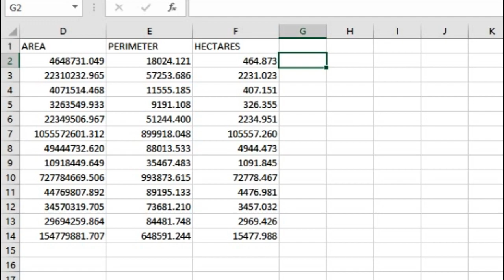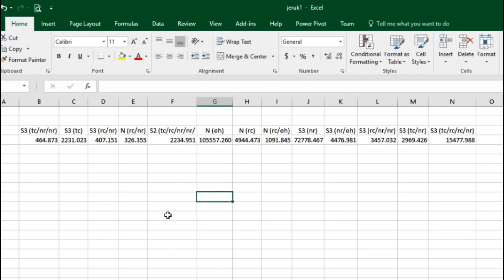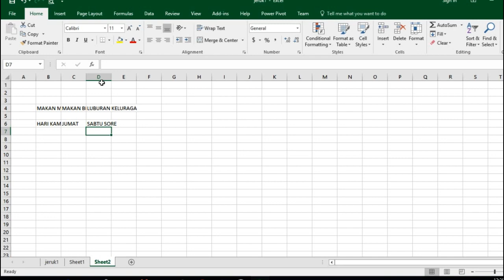CARA MUDAH MERAPIKAN KOLOM DI M.EXCEL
video cara mudah merapikan kolom di microsoft excel, excel, ms.excel, tutorial excel, tutorial, ms excel, Cara mengatur kolom dan baris agar sama jaraknya, Cara Mengatur Kolom dan Baris Pada File Excel, cara merapikan kolom di excel, autofit column. easy way to spruce up columns in Microsoft Excel